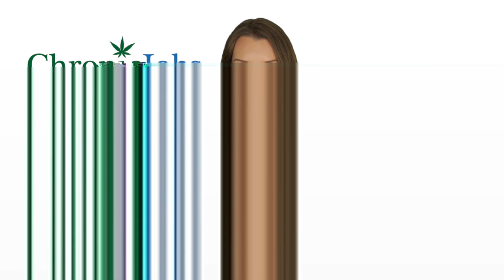Hamilton County Marijuana Jobs